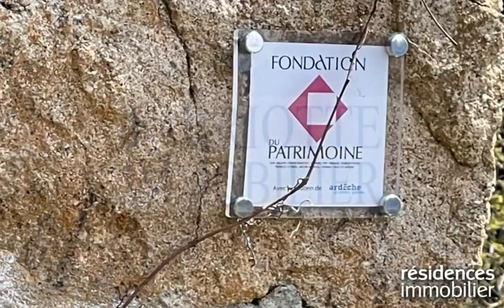LE LAC-D'ISSARLÈS - MAISON A VENDRE - 350 000 € - 140 m² - 4 pièce(s)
Référence : 8220

Vente Ferme 140 m² à Le-Lac-d-Issarles 350 000 €

PLATEAU ARDECHOIS - Sur les hauteurs DU LAC D'ISSARLES, vous cherchez un produit rare, cette superbe CHAUMIERE vous séduira, par son confort, sa luminosité, sa rénovation, le charme de sa toiture en chaume de roseaux de Camargue, et sa splendide vue sur le lac, en fin de hameau, elle offre 140 m² habitables, en réez de chaussée une belle pièce de vie avec de grandes ouvertures qui laissent entrer la lumière, une cuisine aménagée, une belle cheminée ardéchoise, une suite parentale, de nombreux rangements et une petite cave, à l'étage un petit salon peut accueillir un couchage et une suite parentale, dans le grenier la chaudière à granules et son stockage de 4 Tonnes, et un espace que vous pouvez aménager. Vous apprécierez les terrasses au levant et au couchant, son jardin avec puit, son garage, son terrain de plus d'un hectare. Classe Energétique E - Réf : 9787 - Prix 350 000 € Honoraire d'Agence Inclus charge vendeur - Tél. Informations Loi Alur : Statut négociateur : Agent commercial. Informations LOI ALUR : Statut du négociateur : Agent commercial. Honoraires charge vendeur. (gedeon81)

|2477954|